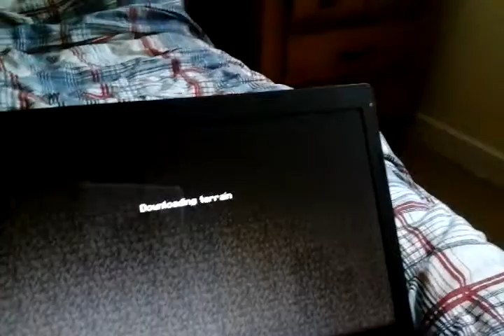Minecraft , lets playy video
You may want to have ur device or computer sound up really loud :)